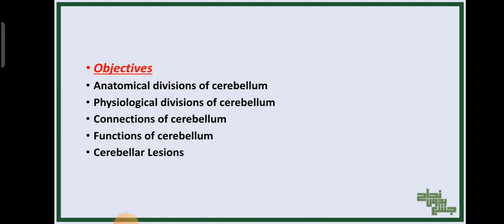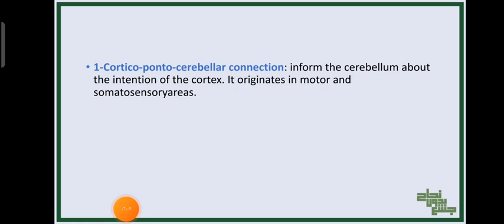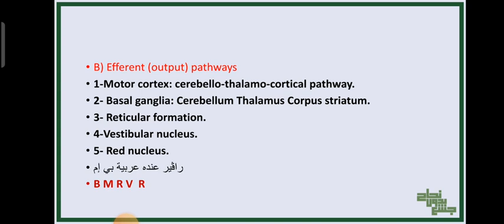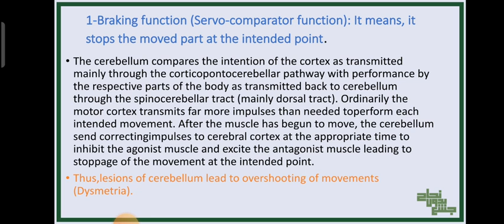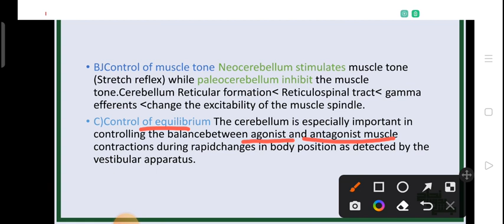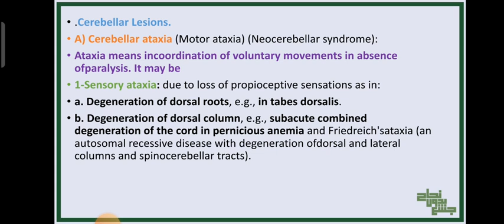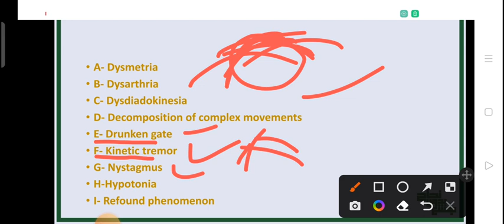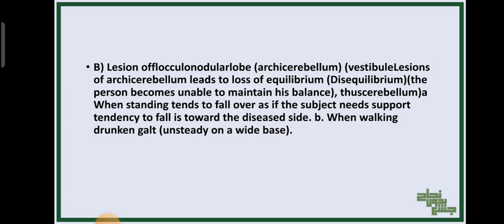revision of L14, motor function of cerebellum and cerebellar dysfunction, physio